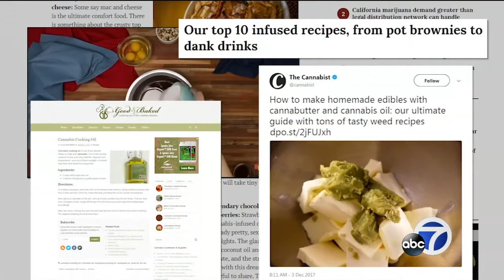California cannabis cooks taste success in legalization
People have been cooking with cannabis for years, but the legalization of weed in California has taken it to a new level. Home cooks are sharing their recipes online and professional chefs are hosting multi-course meals.